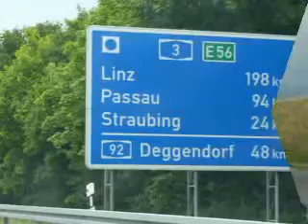Griechenland 2008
Und wieder mussten wir uns nach 4 Wochen verabschieden